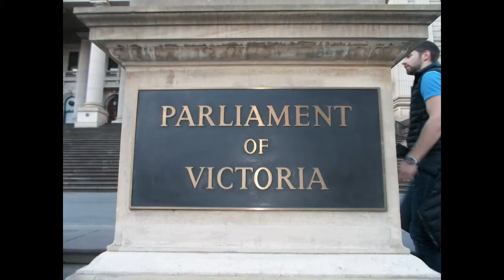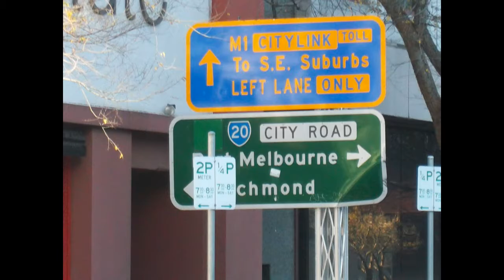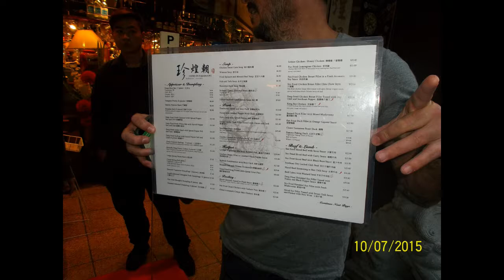Amazing Race - Timeout Adventures - 20160709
Credit for music to Ben Sound